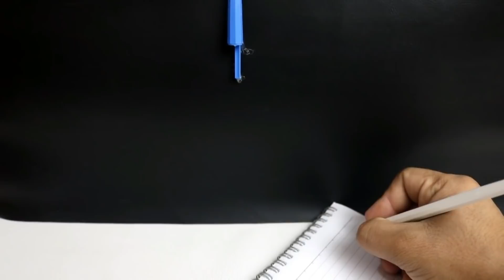3 حيل وافكار ابداعية أفكار مبتكرة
6 اشياء يمكنك صنعهم في المنزل با استخدام قنينه فارغه فيديو عجيب | life hacks with bottle of water
شكرا جزيلا علي المشاهده
ولا تنسي الاشتراك لمتابعة كل جديد